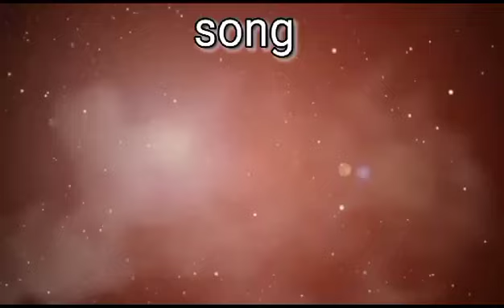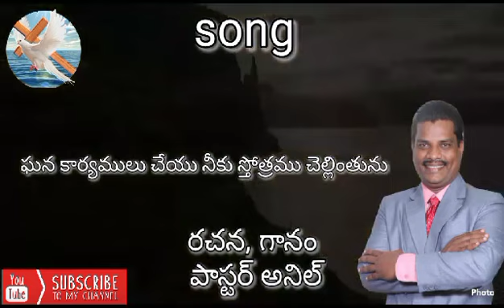ఘనకార్యములు చేయు నీకు కృతఘ్నత స్తుతులు చెల్లింతును song రెవ. కె. అనిల్